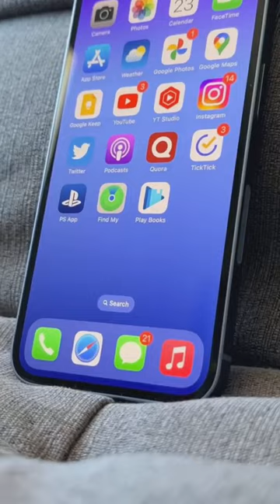iPhone 14 discount new year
tech,
technoblade,
techno gamerz,
techy,
tech n9ne,
techno,
tech burner,
technoblade never dies,
technoblade death,
technoblade death reaction,
technical guruji,
tech deck,
tech travel eat,
tech lead,
tech zone,
tech house,
tech deck trick,
tech n9ne like i ain't,
tech news,
tech n9ne dysfunctional,
techsource,
tech and target,
tech accessories,
tech aavej,
tech avi,
techaltar,
tech asmr,
tech and myths,
tech amazing,
tech air 5,
tech apartment tour,
a techno beat,
a techno beat tiktok,
a techno beat meme,
a tech cybernetic vr,
a technoblade tribute,
a tech deck,
a technoblade megalovania,
a technical foul,
a technique for producing ideas audiobook,
tech boss,
tech bar,
tech box 71,
tech bongo,
tech burner girlfriend,
tech bag,
tech backpack,
tech burner layers,
tech burner shorts,
tech burner car,
b tech malayalam full movie,
b tech kya hota hai,
b tech song,
b tech course details,
b tech chaiwala,
b tech in computer science,
btech chai wali ladki,
b tech tin ko ko,
tech channel,
tech chap,
tech champion sports,
tech conversations,
tech catcher,
tech champion,
tech cars,
tech connections,
techcrunch,
tech careers,
c tech lk,
c technical interview questions and answers,
c tech battery charger,
c tech tool boxes,
c technoblade,
c tech bangla,
c tech pro,
c tech course,
tech deck tutorials,
tech deck bmx,
tech deals,
tech deck championship,
tech deck skatepark,
tech deck performance series,
tech deck concrete,
tech deck videos,
tech duniya,
tech doctor uk,
d technolife,
d tech guptaji,
d techno bleach,
d tech promotion,
d technolife cover,
d technolife live,
d tech entertainment,
d technolife cover english,
d tech engineering,
d tech mechanic,
tech edc,
tech epic,
tech elevator,
tech edc 2022,
tech era o.2,
tech everyday carry,
tech engineer,
tech entrepreneurs,
tech e coyote,
tech essentials,
e tech oilfield,
e tech weapons borderlands 2,
e techno,
e technology in the aid of farmers upsc,
etech power pipe,
e technology support,
e technomart,
etech power pipe nmax v2,
e technoblade,
e tech power pipe nmax,
tech fleece,
tech fc,
tech fails,
tech for kids,
tech fc shorts,
tech facts telugu,
tech facts,
tech fails mrwhosetheboss,
tech fleece freestyle,
tech future pack fortnite,
f technoblade,
fc technical tips,
f tech super fast,
f tech bd,
f tech gamer,
f tech philippines,
f tech vlog,
f tech pro,
f tech physics,
f tech shorts,
tech gadgets,
tech gamer azx,
tech guruji,
tech gifts 2022,
tech gifts,
tech guy,
tech guru,
tech gadgets 2022,
tech gyan,
tech goes wrong,
gtech,
g technique ceramic coating,
gtech poly,
g technology g drive,
g tech heated pouch,
g tech hand warmer,
g technique crystal serum light,
g technology,
g technology external hard drive for mac,
gtech habesha,
tech house mix,
tech house 2022,
tech house mix 2022,
tech hoverboard pet sim x,
tech house music,
tech house tutorial,
tech house set,
techhut,
tech hunk,
h tech bronco,
h tech software zone,
h technoblade,
h tech 100 plus motul,
h techno gamerz,
h technology,
h tech official,
h tech 360,
h tech smart tips,
hn techno,
tech interview,
tech ingredients,
tech is the new black,
tech in kannada,
tech it deep maria maria,
tech in twi,
tech insider,
tech icon,
techila,
tech ingredients speaker,
i tech life,
i tech fusion 2,
i teched that chowda,
i tech gamer,
i tech school,
i tech bd,
i tech gladiator 2,
i tech tm bd,
i tech news,
i tech km,
tech jobs,
tech jobs with no experience,
tech junior,
tech junkies,
tech journey,
tech jobs without coding,
tech joint,
tech jobs without degree,
tech jesus,
tech james,
j tech pre trip,
j tech screen protector installation,
j tech alley dock,
j tech digital hdmi audio extractor,
j tech in cab inspection,
j tech 24,
j tech digital hdmi extender,
j tech chiropractic adjusting tool,
j tech photonics laser,
j tech air brake test,
tech knowledge,
tech knight the boys,
tech khurana,
tech kit tamil,
tech karan,
tech kit,
tech kannada,
tech know park,
tech skills,
tech kenthong world,
k tech learning,
k tech suspension,
k tech spring conversion,
k tech scraper,
k tech razor r,
k tech orvs kit,
k tech amplifier,
k tech airsoft amplifier,
k tech phone programming,
k tech exam,
tech layoffs,
tech linked,
tech layoffs 2023,
tech layoffs 2022,
tech lead show,
tech life channel,
tech lead exposed,
tech logic in telugu,
tech lead jail,
tech life,
l technoblade,
l tech bangla,
l techno,
l technoblade died,
l tech official,
l technoblade with cancer,
l tech videos,
l techno died,
ltech led controller,
l tech bangla channel,
tech master,
tech music,
tech meng,
tech mahindra share news today,
tech made easy,
tech mahindra,
tech master shorts,
tech mania telugu,
tech pouch,
tech priest,

1